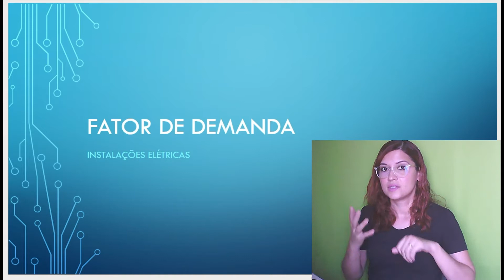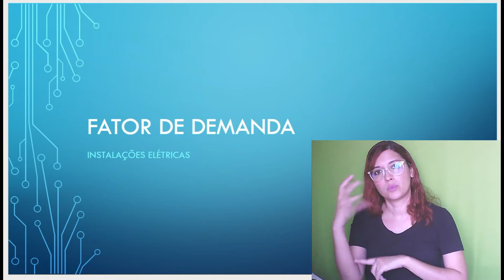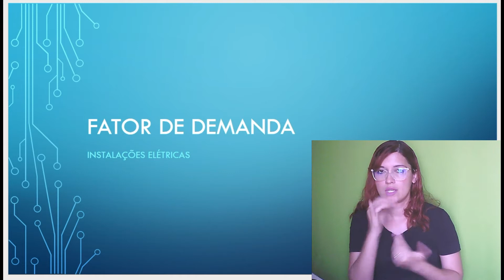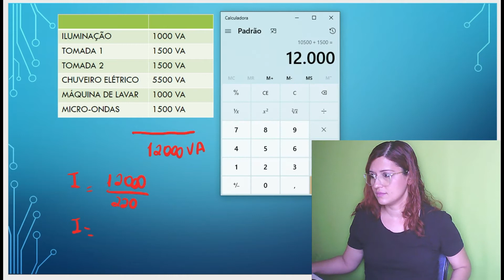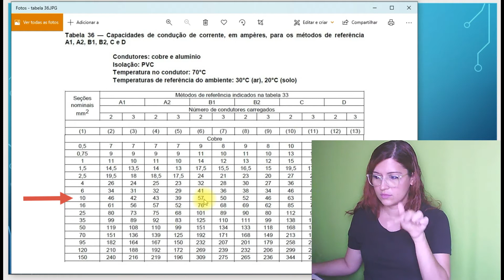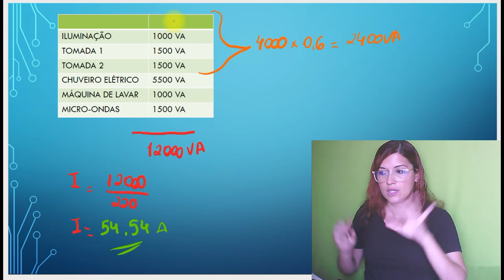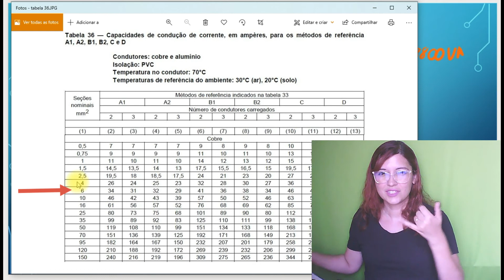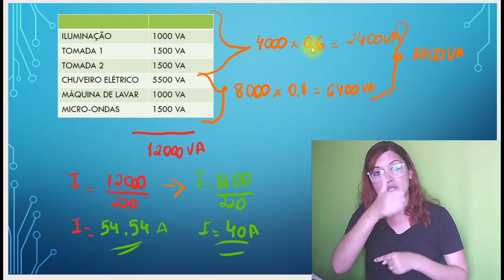Instalações Elétricas | Fator de demanda - em Libras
Tradução da aula.